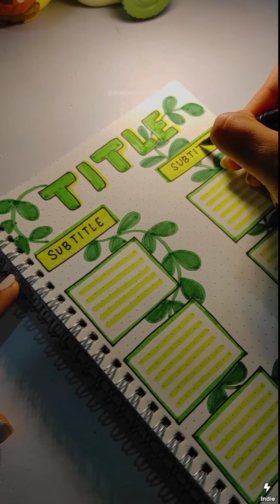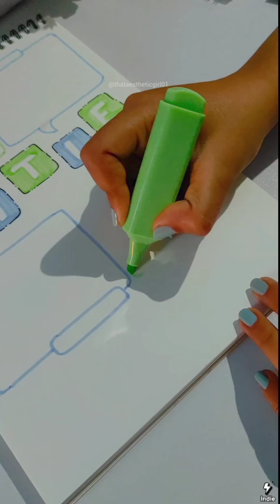Mind map ideas for school projects and assignments🌷✨|That Aesthetic Girl| Compilation